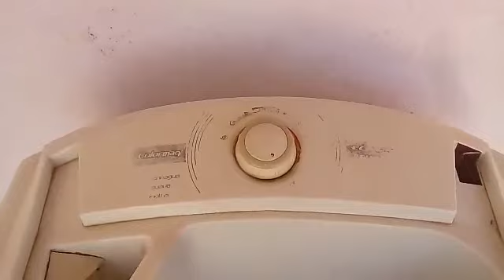Rotina de dona de casa# lavei muita roupa+ organização da casa😀